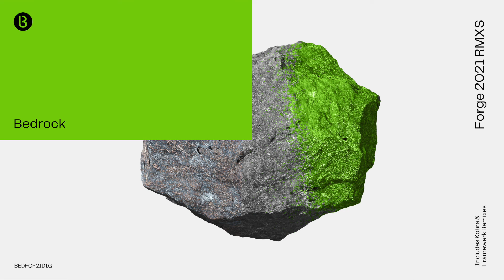Bedrock -Forge (Framewerk Full On Remix)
Tracklist:
B1. Bedrock - Forge (Framewerk Full On Mix)

18 years after John Digweed and Nick Muir rocked clubs with their first foray into breakbeat, Bedrock’s 2003 single “Forge” receives a four-track remix pack courtesy of Kohra and Framewerk. Forge 2021 RMXS are available to stream across all platforms, and for purchase via the Bedrock Bandcamp
New Delhi-based DJ and Producer Kohra opens the remix pack with a slow-burning take on “Forge.” For his edit, Kohra deftly builds on the original’s breakbeat ambiance, modernizing the soundscape with complex atmospheric elements and hypnotic percussive fills. After Kohra’s mesmeric remix, the EP moves into three distinct remixes from UK DJ & production team Framewerk. The duo’s first offering to the EP, “Cure the Soul Mix,” shifts the source material towards a more meditative feeling. Named after an Oscar Wilde quote that features throughout the track, the “Cure the Soul Mix” sets an introspective tone through spacious pads and a captivating combination of organic and electronic drum sounds. Forge 2021 Remixes’ B-side ups the tempo with Framewerk’s “Full On Mix,” which utilizes glistening synth patterns to craft a trance-infused take on breakbeat. Framewerk keeps the energy high with the EP’s closer, the “Exposure Remix.” The finale maintains the airy nature prevalent throughout the remix pack, cutting all percussion midway through the track before building towards the EP’s most jubilant chorus. Top to bottom, Forge 2021 Remixes keeps a strong ethereal quality while slowly raising the energy, making it a must-listen experience for old school fans and modern melodic techno fans alike.